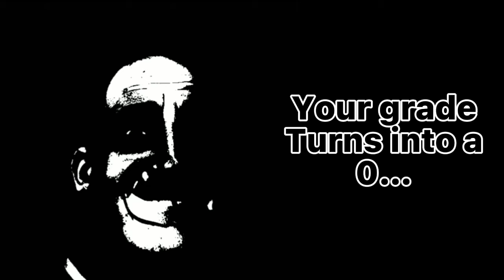MrIncredible Becoming Uncanny